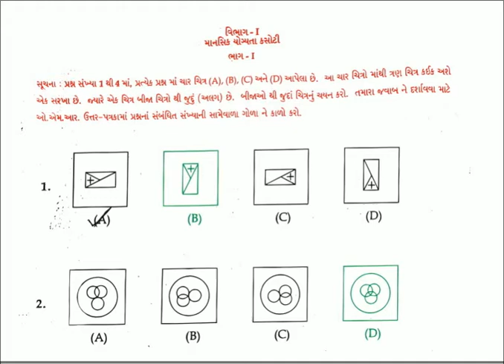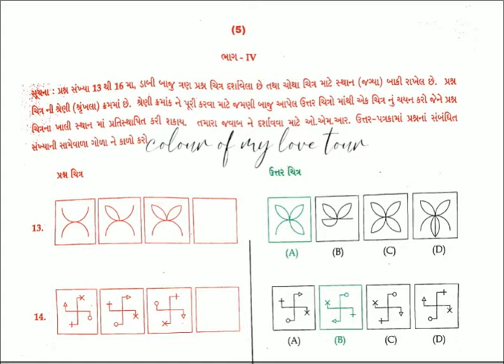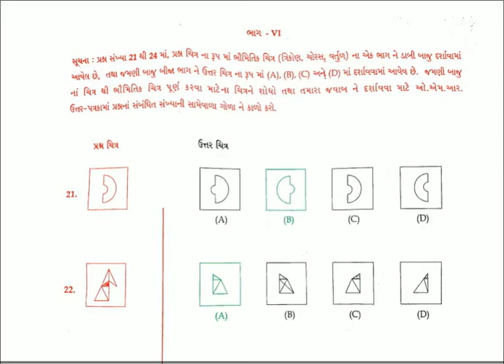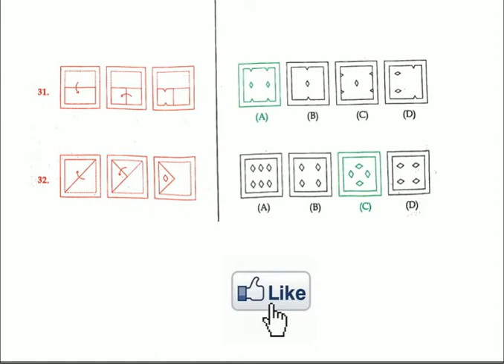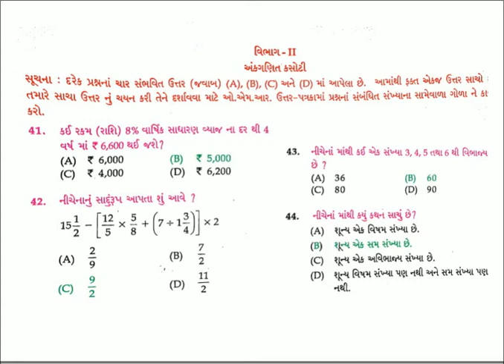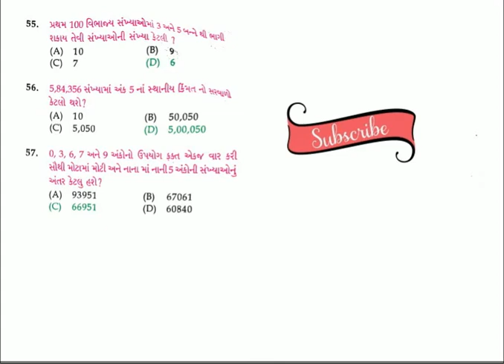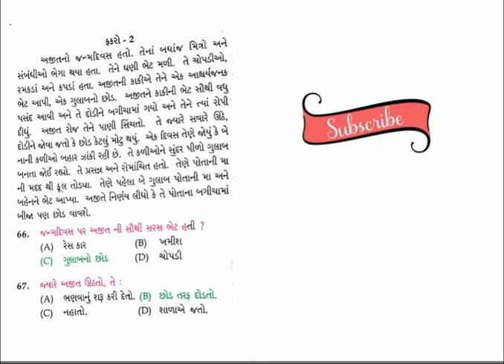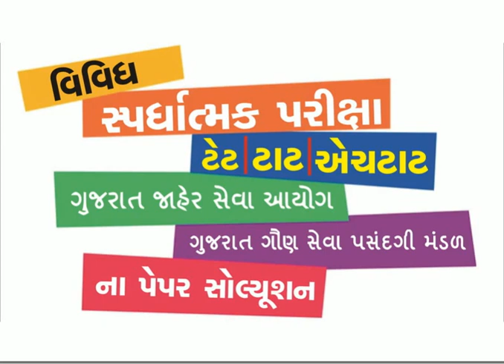Navodaya Vidyalaya Samiti (NVS) Std 6 Entrance Exam Gujarati 06-04-2019 I જવાહર નવોદય પ્રવેશ પરિક્ષા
result 2020?
exam?
જવાહર નવોદય વિદ્યાલય પ્રવેશ પરીક્ષા 2019
vidyalaya entrance exam gujarati
નવોદય વિદ્યાલય પ્રવેશ પરીક્ષા 2020
Jawahar Navodaya Vidyalaya?
administered?
navodaya vidyalaya entrance exam result
for Navodaya Vidyalaya admission?
for Navoday Class 6?
book gujarati
entrance exam result
online form
વિદ્યાલય પ્રવેશ પરીક્ષા 2020
vidyalaya admission form 2020-21 class 6th
પ્રવેશ પરીક્ષા 2021
adultLiterature & fiction
Vidyalaya entrance exam?
નવોદય વિદ્યાલય પેપર 2020
નવોદય વિદ્યાલય ફોર્મ 2020
નવોદય વિદ્યાલય પ્રવેશ ફોર્મ 2020
નવોદય પ્રવેશ પરિક્ષા
જવાહર નવોદય પ્રવેશ પરિક્ષા
admission test be held?
the Navodaya admission test be held?
2020-21 class 6th
vidyalaya selection test
પરીક્ષા 2020
to get admission in Jawahar Navodaya Vidyalaya?
of JNVST Gujarat 2020?
will the Navodaya admission test be held?
exam 2020
પરિક્ષા
પરીક્ષા પેપર સોલ્યૂશન
Navodaya admission test be held?
ફોર્મ
entrance exam?
online application
is the entrance exam for Navoday Class 6?
in Jawahar Navodaya Vidyalaya?
& fiction
jawahar navodaya online application
વિદ્યાલય પ્રવેશ પરીક્ષા 2021
What is result of JNVST Gujarat 2020?
જવાહર નવોદય વિદ્યાલય પ્રવેશ ફોર્મ 2020
જવાહર નવોદય પ્રવેશ ફોર્મ
jawahar navodaya vidyalaya admission online
Vidyalaya admission?
admission
download pdf in hindi
is result of JNVST Gujarat 2020?
વિદ્યાલય પ્રવેશ પરીક્ષાની તારીખ
navodaya question papers for class 5 pdf 2020 in gujarati
વિદ્યાલય પ્રવેશ ફોર્મ
પેપર 2020
vidyalaya admission online
પ્રવેશ પરીક્ષા 2019
ફોર્મ 2020
Books in Indian languagesBusiness books
gujarati
entrance exam 2020
Samiti administered?
જવાહર નવોદય વિદ્યાલય પ્રવેશ પરીક્ષા 2021
admission?
exam for Navoday Class 6?
How to get admission in Jawahar Navodaya Vidyalaya?
navodaya vidyalaya online form
result of JNVST Gujarat 2020?
navodaya admission
Navodaya Vidyalaya?
જવાહર નવોદય વિદ્યાલય ફોર્મ 2020
languagesBusiness books
process
navodaya online application
જવાહર નવોદય વિદ્યાલય પેપર 2020
જવાહર નવોદય વિદ્યાલય પ્રવેશ ફોર્મ
papers for class 5 pdf 2020 in gujarati
school admission process
પ્રવેશ પરીક્ષા પેપર સોલ્યૂશન
5 pdf 2015 in gujarati
jawahar navodaya vidyalaya admission form 2020-21 class 6th
book in gujarati
pdf 2020 in gujarati
તારીખ
and young adultLiterature & fiction
is Navodaya result 2020?
online
Navoday Class 6?
વિદ્યાલય ફોર્મ 2020
question papers for class 5 pdf 2020 in gujarati
navodaya vidyalaya admission form 2020-21 class 6th
Navodaya Vidyalaya entrance exam?
class 6th
પ્રવેશ ફોર્મ 2020
નવોદય વિદ્યાલય પ્રવેશ પરીક્ષાની તારીખ
પરીક્ષાની તારીખ
પ્રવેશ પરિક્ષા
be held?
the entrance exam for Navoday Class 6?
navodaya vidyalaya selection test
admission process
2021
Can I apply for Navodaya Vidyalaya admission?
નવોદય પ્રવેશ ફોર્મ
પ્રવેશ પરીક્ષા 2020
books
Navodaya Vidyalaya Samiti administered?
is Navodaya Vidyalaya entrance exam?
navodaya school admission process
Self-help booksTextbooks
exam book gujarati
જવાહર નવોદય પ્રવેશ પરીક્ષા પેપર સોલ્યૂશન
When will the Navodaya admission test be held?
સોલ્યૂશન
exam result
પરીક્ષા 2021
for class 5 pdf 2020 in gujarati
I apply for Navodaya Vidyalaya admission?
navodaya question papers for class 5 pdf 2015 in gujarati
નવોદય પ્રવેશ પરીક્ષા પેપર સોલ્યૂશન
jawahar navodaya vidyalaya selection test
2020
fiction
form 2020-21 class 6th
admission form 2020-21 class 6th
entrance exam for Navoday Class 6?
નવોદય વિદ્યાલય પ્રવેશ પરીક્ષા 2019
test be held?
vidyalaya admission
navodaya vidyalaya admission
vidyalaya entrance exam 2020
result
જવાહર નવોદય વિદ્યાલય પ્રવેશ પરીક્ષાની તારીખ
navodaya vidyalaya entrance exam gujarati
વિદ્યાલય પ્રવેશ પરીક્ષા 2019
question papers for class 5 pdf 2015 in gujarati
download pdf in gujarati
class 5 pdf 2015 in gujarati
પેપર સોલ્યૂશન
નવોદય વિદ્યાલય પ્રવેશ ફોર્મ
Children’s and young adultLiterature & fiction
How is Navodaya Vidyalaya Samiti administered?
navodaya exam book gujarati
5 pdf 2020 in gujarati
form
2020?
Navodaya result 2020?
Vidyalaya Samiti administered?
2015
2016
2017
2018
2019
2020
2021
2022
2023
2024
2025
2026
2027
2028
2029
india
indian.cricket
manchester united
priyanka chopra
taylor swift
uk
man utd
moon
galaxy
baby
microsoft
pikachu
income tax
tottenham
capital
s
england
post
goat
om
ga
pet
europe
to
sat
little mix
ronaldo
roman reigns
vikings
investing
future
super bowl
sport
finance
nhl
pakistan
australia
facebook mobile
bts
bubble
premier league
manchester city